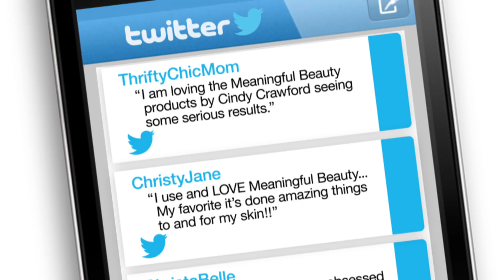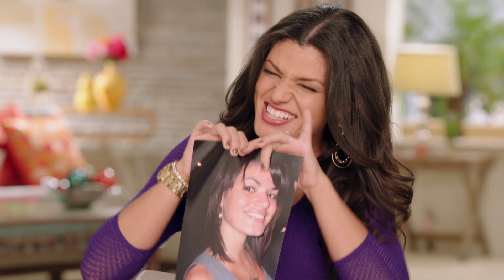GR Sizzle Trailer